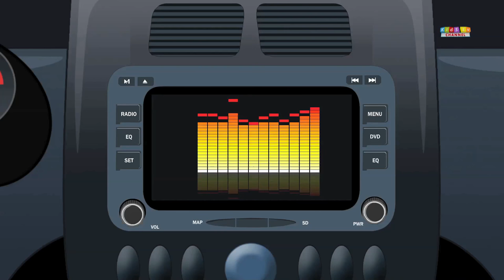Ralph and rocky |Tractor | Finger Family | Car Song